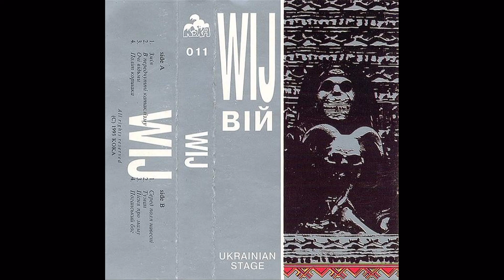Вій (Viy) - Wij (full album)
Year: 1993
Label: Koka Records
Origin: Ukraine

Tracklist"

1. Змія (The Snake)   0:00
2. У Передчутті Катаклізму (Predicting the Cataclysm) 4:22
3. Очі Відьми (The Eyes of the Witch)   9:56
4. Політ Коршака (Flight of the Hawk)   15:14
5. Серед Поля Навесні (In the Field In the Springtime)   23:01
6. Туман (The Fog)   26:50
7. Пісня про маму (A Song About Mother)   29:23
8. Поганский бог (Pagan God)   35:25

The cover art is from the cassette release while the tracks are not.